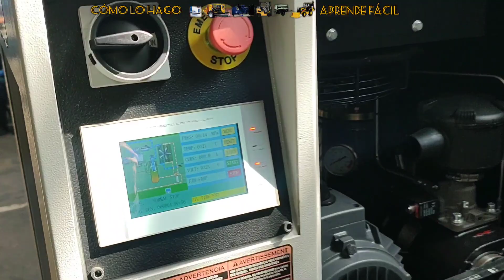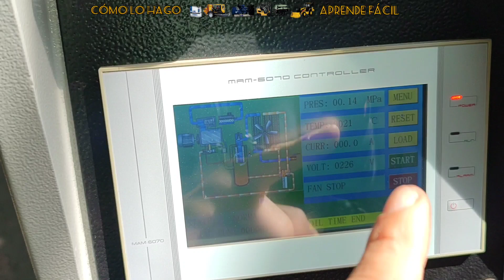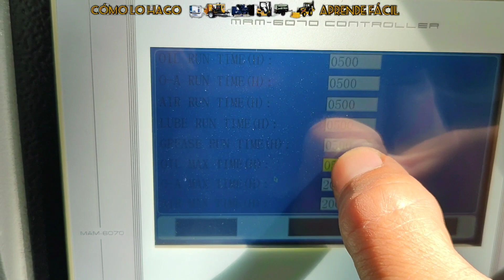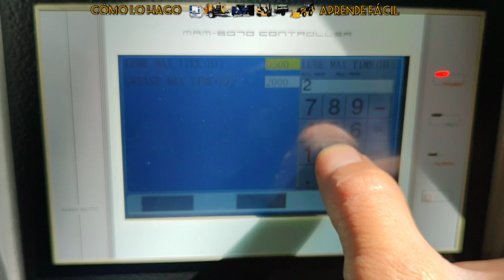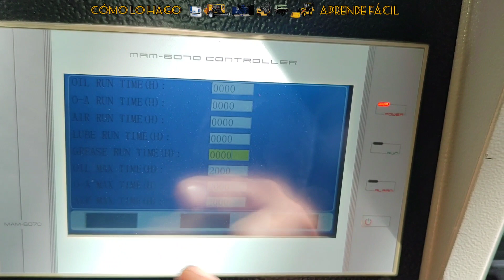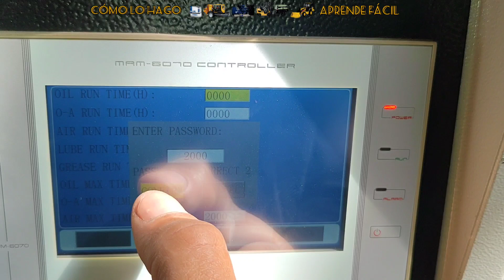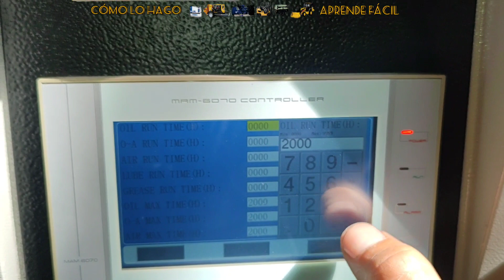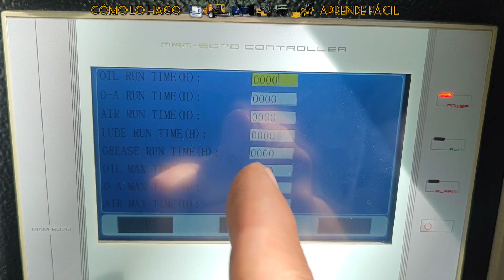COMO REINICIAR EL MANTENIMIENTO PROGRAMADO. COMPRESOR CAMPBELL DE TORNILLOS. CONTROLADOR MAM-6070.